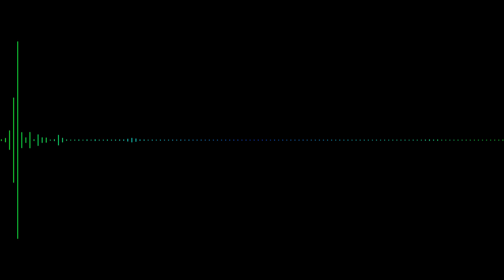cosmic eels swimming in the inky void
This is another track utilizing the great features on the Blofeld.